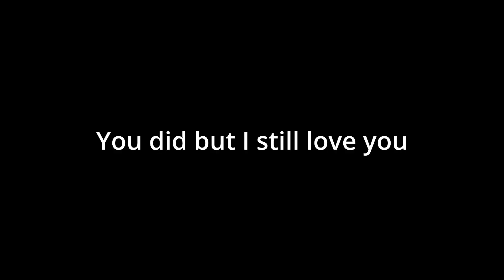Michigan Flipping Weekend!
Raw clips I got of my Michigan trip, mostly of me because that's all I had on my camera.